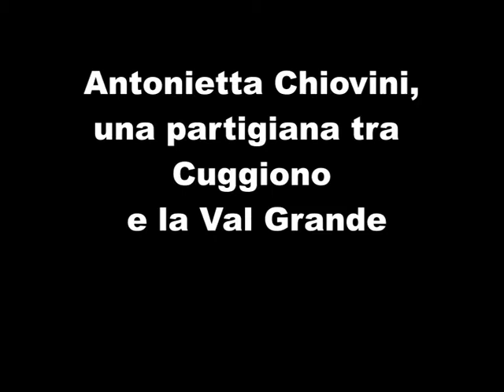Antonietta Chiovini, una partigiana tra Cuggiono e la Val Grande